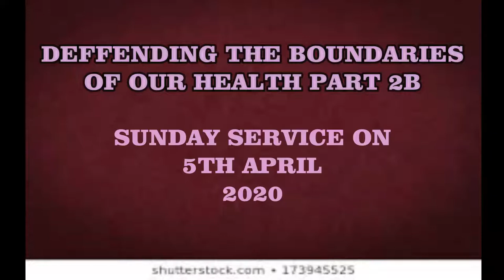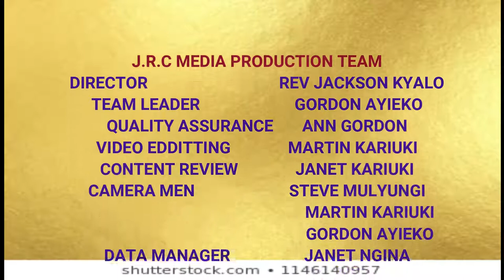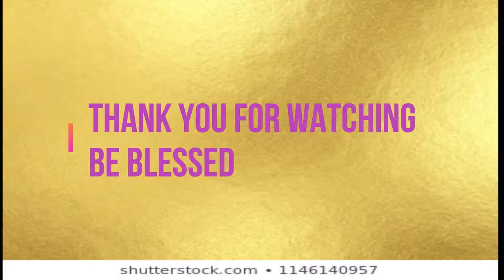DEFENDING THE BOUNDARIES OF OUR HEALTH PART 2B By Rev Jackson Kyalo Muthembi